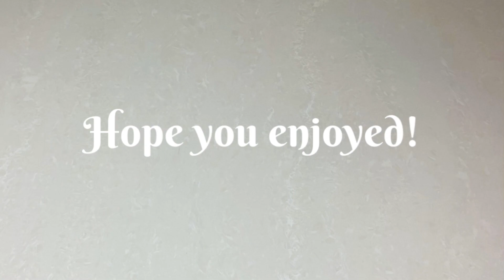Ultra-Creamy Mushroom Soup for the Fall | No Cream, Hearty, Filling, Low in Calories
When the weather starts to be cold outside nothing equals a big and warm bowl of soup. Today’s recipe is a filling, hearty, comforting and creamy mushroom soup without the cream. Mushrooms are an excellent source of vitamins, minerals and for one large and filling serving bowl of this soup you’ll get only 125 calories!

Ingredients (for 4 servings):
350 g white mushrooms (77 calories)
80 g onion (32 calories)
125 g leek (76 calories)
80 g potato (55 calories)
2 tbsp. butter (204 calories)
2 tbsp. regular flour (57 calories)
½ tsp. salt
Black pepper
2 cups water or chicken or vegetable brought
½ tsp. coriander powder

For garnishing:
60 g mushrooms
40 g onion
1 tbsp. olive oil

سواء بشهر رمضان الكريم أو بأوقات البرد، من منا لا يحب صحن من شوربة ساخنة غنية و لذيذة. وصفة اليوم من ألذ وصفات الشوربات بالخضار اللي ممكن تحضروها. شوربة فطر أو مشروم كريمية، ثقيلة لذيذة و جد مغذية و بدون كريمة و فقط بمكونات بسيطة موجودة بكل بيت.الفطر من الخضار الغنية بالمعادن و الفيتامينات و فوق ذلك بكمية شوربة مشبعة ومغذية لشخص واحد، لا يوجد سوى 120 سعرة حرارية.

المقادير ل 4 اشخاص:
 350 جرام فطر أبيض
80 جرام بصل ابيض
80 جرام بطاطس
125 جرام كراث
2 م.ك زبدة (او زيت الزيتون)
2 م.ك دقيق أبيض
نصف م.ص ملح
نصف م.ص قزبرة ناشفة
قليل من الفلفل الأسود

للتزيين:
60 جرام فطر أبيض
40 جرام بصل
1 م.ك زيت الزيتون
رشة ملح